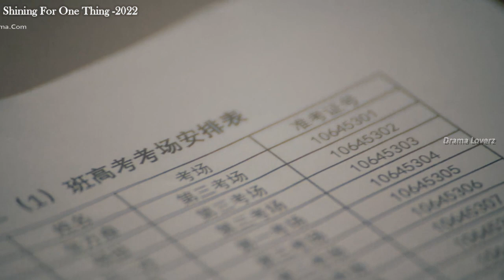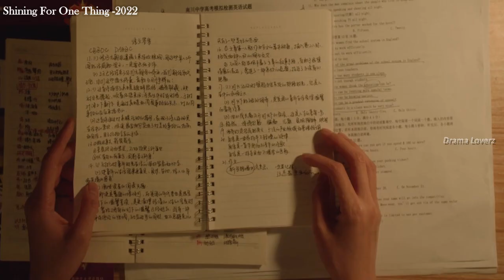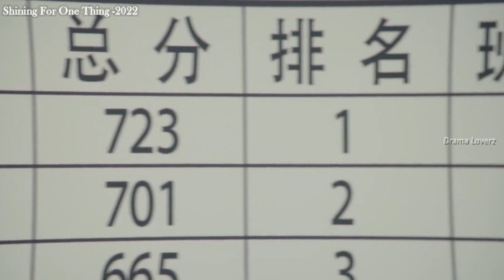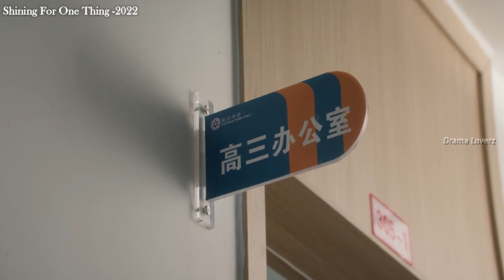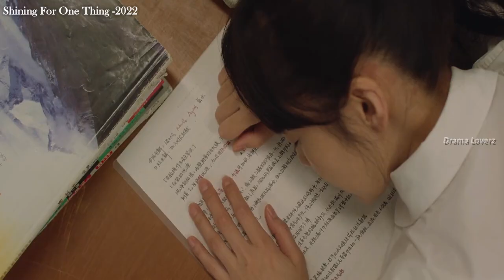முதலும் நீ 💖 முடிவும் நீ..!!! PART - 9| Tamil Explanation |Drama Loverz